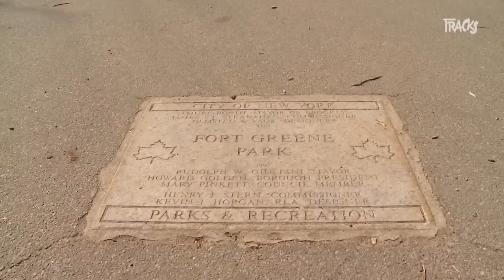The Illuminator - Tracks ARTE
Nous avions laissé le buste d'Edward Snowden débarqué de sa colonne, après quelques heures de gloire. C'était sans compter sur l'aide de Grayson Earle et de son collectif de projectionnistes militants.